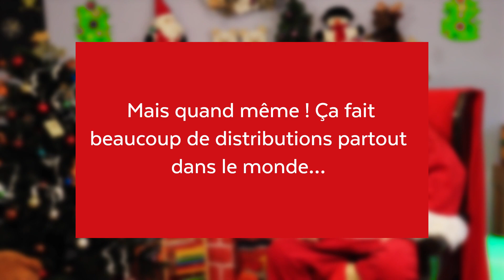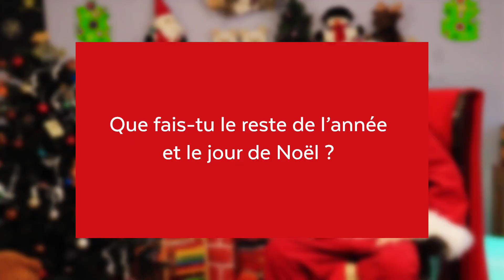L’interview du Père Noël au Cannet